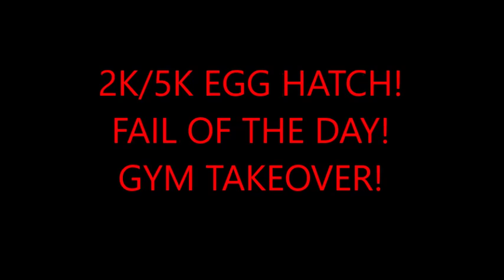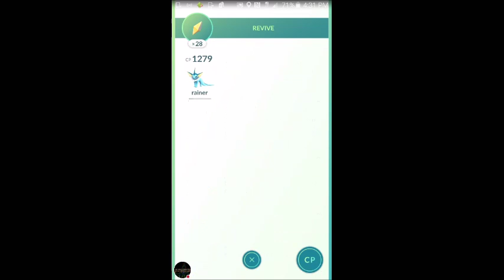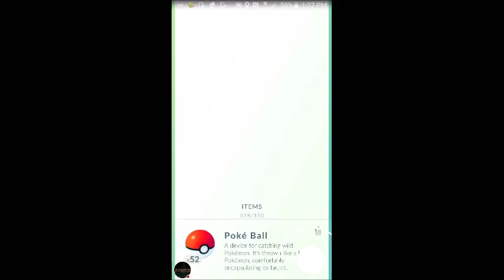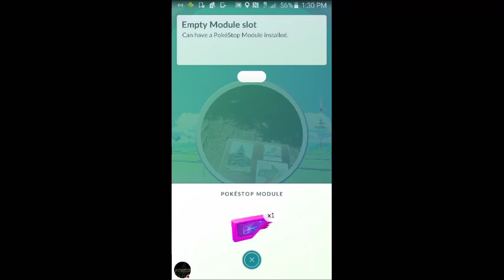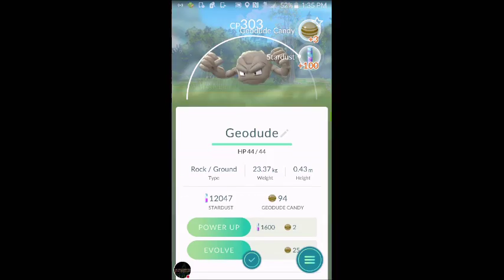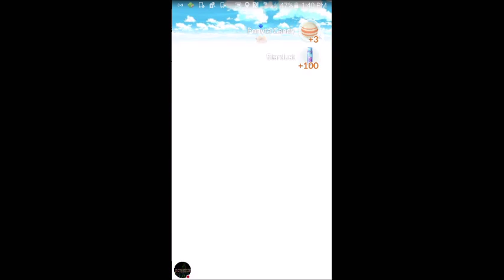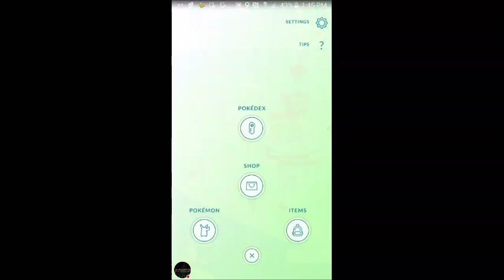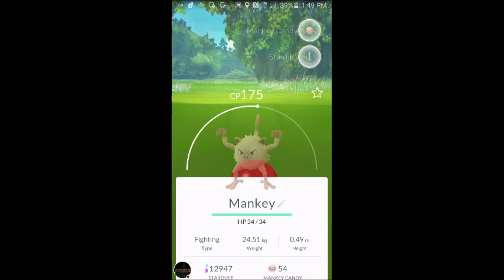POKEMON GO! 2K/5K EGG HATCHING DAILY FAIL AND GYM TAKEOVER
Part of my pokemon adventure today. Quite a few pokemon caught, lots of eggs hatched, and taking back a gym.